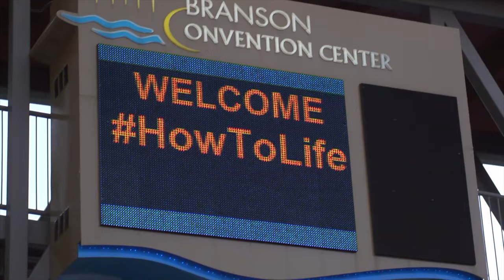Special Message from Jordan Whitmer -- December 2021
Jordan Whitmer, Founder and CEO of HowToLife Movement, shares a powerful and encouraging update about all that God is doing to rescue, disciple, and mobilize Gen Z for Christ around the world.